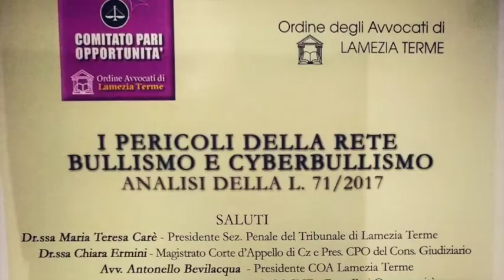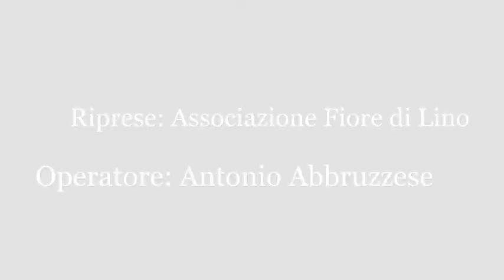I pericoli della rete: Bullismo e Cyberbullismo - Analisi della L. 71/2017 - Tribunale Lamezia Terme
I pericoli della rete: Bullismo e Cyberbullismo - Analisi della L. 71/2017
Convegno organizzato dal Comitato Pari Opportunità - Ordine degli Avvocati di Lamezia Terme.
Tribunale di Lamezia Terme, 12 dicembre 2017.

Modera: Avv. Mara Larussa - Tesoriere CPO Avvocati Lamezia

Saluti:
Avv. Antonio Bevilacqua - Presidente COA Lamezia Terme
Dr.ssa Chiara Ermini - Magistrato Corte d'Appello di Catanzaro e Presidente CPO del Consiglio Giudiziario

Introduce: Avv. Angela Davoli - Presidente CPO Avvocati Lamezia

Relatori:
Dr. Michele Sessa - Sostituto Procuratore presso il Tribunale per i Minorenni di Catanzaro
Dr.ssa Maria Clausi - GOT Sezione penale del Tribunale di Catanzaro
Prof. Nicolantonio Cutuli - Dirigente Scolastico Liceo Classico F. Fiorentino di Lamezia Terme
Dr. Marco Chiacchera - Primo Dirigente Polizia di Stato Commissario P.S di Lamezia Terme